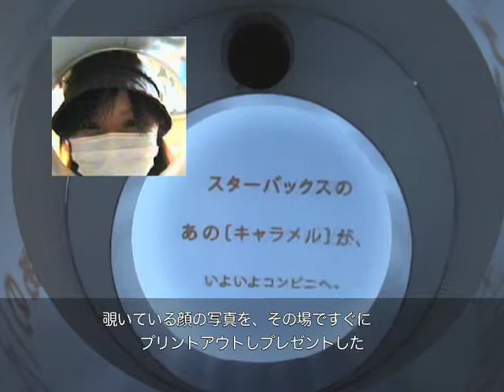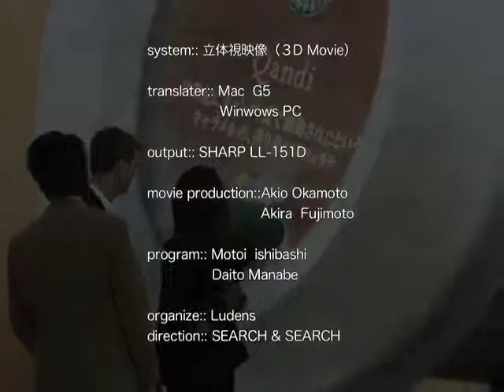Starbucks Qandi Launch Event / 飛び出すキャラメル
2007年2月　東京　丸の内OAZO　スターバックスQANDIローンチイベント
　ドリンクの巨大写真から飛び出しているストローを除くと、中はキャラメルの液体映像が飛び出してくる。偏光立体視メガネをかけなくても立体視可能な、特殊裸眼３Dモニターを用いて、３DCGの映像を左目・右目用と作り、飛び出す立体映像。および、ストローの中をのぞいている顔を、その場でプリントアウト・webへアップするシステム。